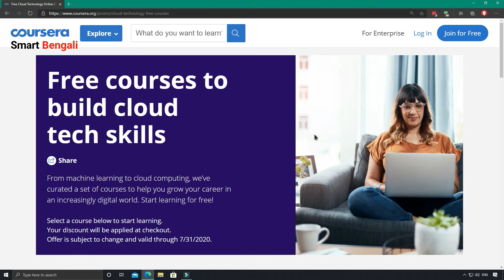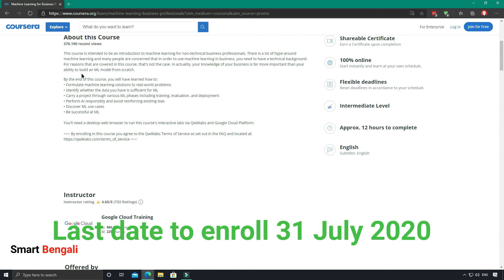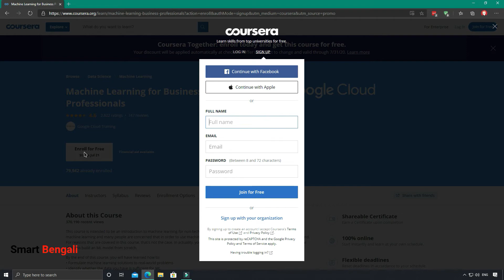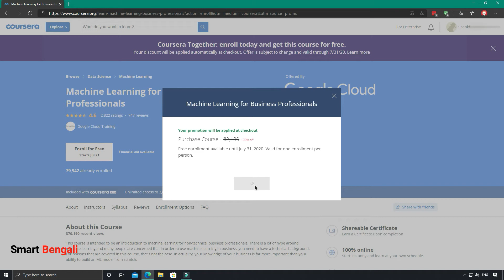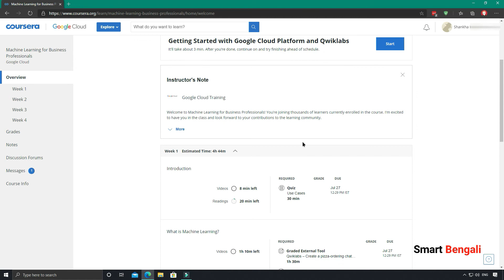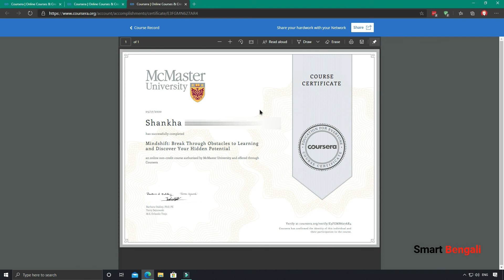Free Machine Learning course by Google cloud | Limited time free Certificate offer on Coursera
I have made a playlist on free online coursers which comes with free certifications.